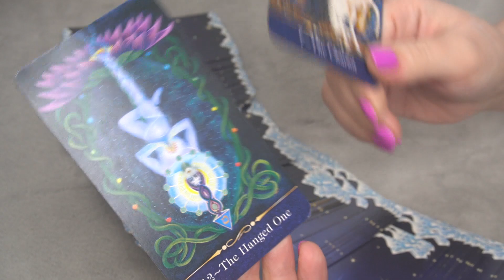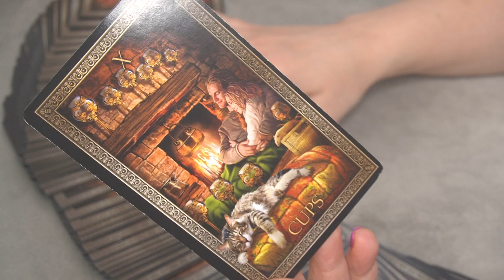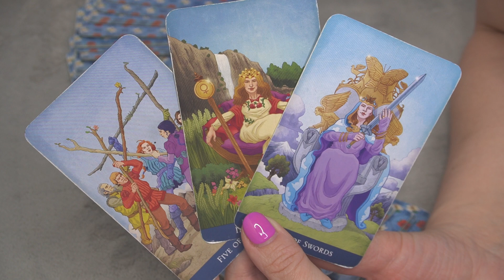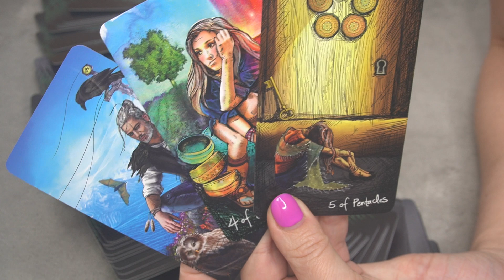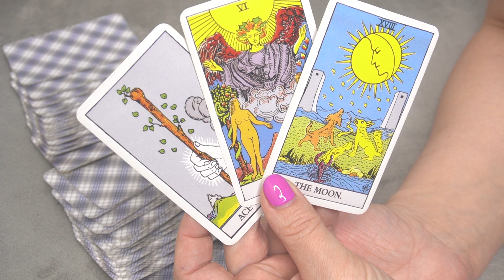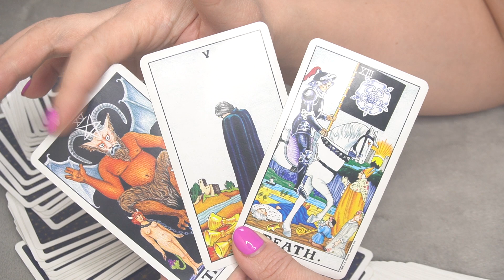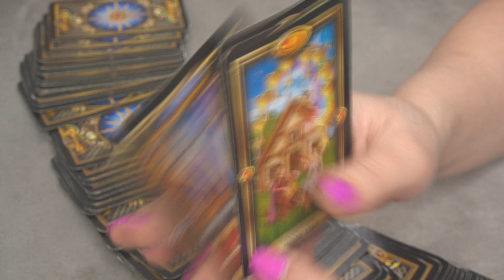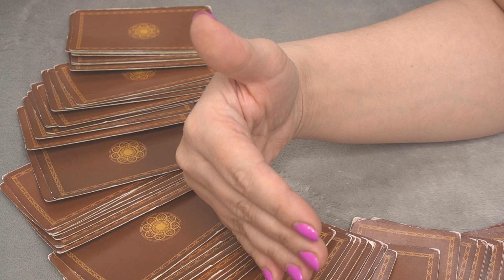DAILY FEBRUARY 11 - ALL ZODIAC SIGNS MESSAGES * TIMESTAMPS IN THE DESCRIPTION BOX*